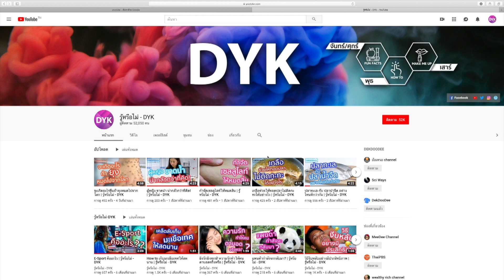ทำของใช้ในบ้าน แค่มี เตารีด !!!| รู้หรือไม่ - DYK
ของใช้ในบ้านบางอย่าง ไม่จำเป็นต้องซื้อ!!! เราก็สามารถทำได้เอง น่ารักด้วย สิ่งที่ต้องใช้ก็มีแค่เตารีด เท่านั้น!! เตารีดเอาไปทำเป็นของใช้อะไรได้หลายอย่าง ไม่ว่าจะเป็น ที่รองแก้ว ทำลวดลายบนกระเป๋าผ้า หรือจะทำเป็นถ้วยใส่เครื่องประดับต่างๆ  ความร้อนของมันมีประสิทธิภาพมากกว่าที่คุณคิด มาดูวิธีทำกันเลย